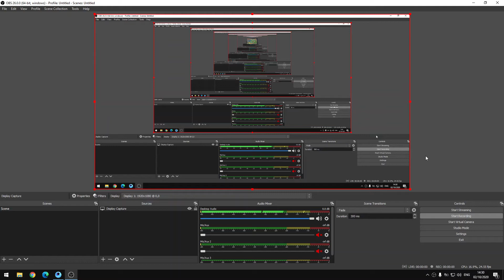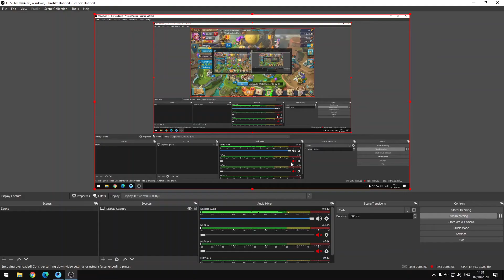Lunar Rabbit Level 3 | Lords Mobile